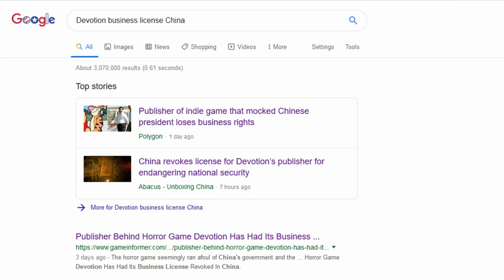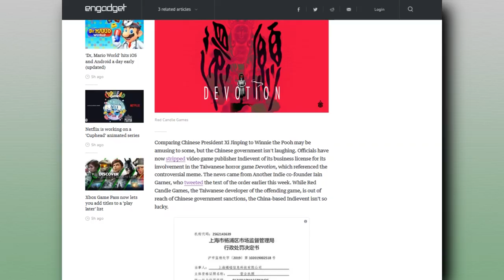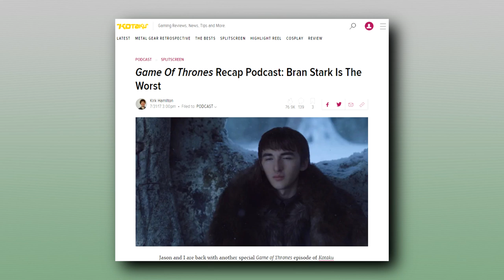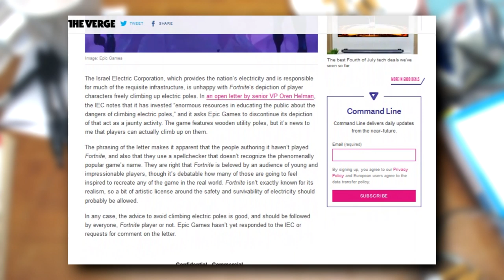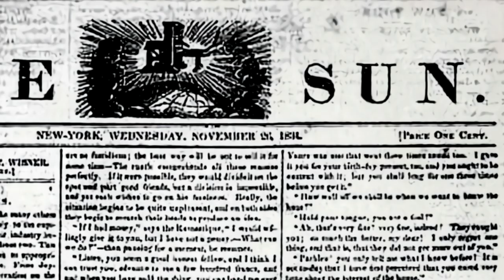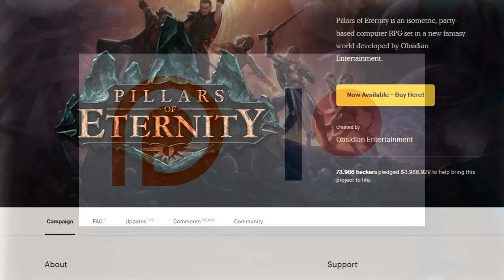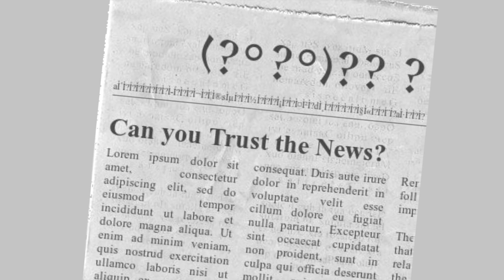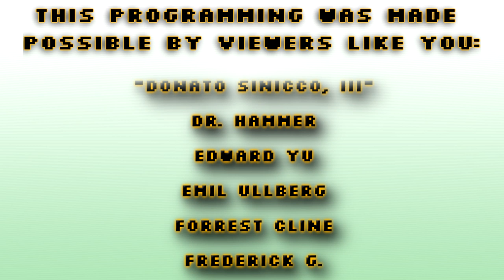Media Literacy and Game News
UPDATE: Oh God dammit there's typos.

Special thanks to Jason Schreier (Kotaku,) Josh Harmon (EGM,) and Crash Course on Media Literacy:

00:00 Quick tips and then definitions for "media literacy"
05:00 Part 1: Writing the news. How is "newsworthiness" determined?
09:09 EGM's Josh Harmon & Kotaku's Jason Schrier on the magazine-to-internet transition, and methodology for reporting non-gaming news
16:30 Historical methods for funding & writing journalism
24:16 Ethics, laws, and education
30:51 Part 2: Funding the news, history of advertising in news media
33:30 EGM & Kotaku's funding, "the wall" traditionally between ad sales & writers
37:45 Editorial meddling & the importance of having a team
43:57 Part 3: Should you Trust the News?
44:09 Media literacy methods & terms from the scholars